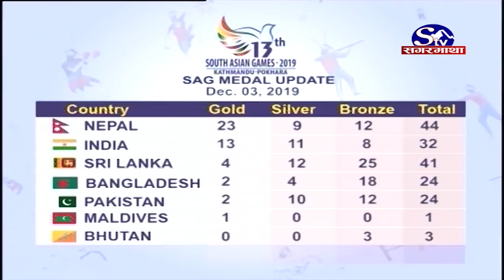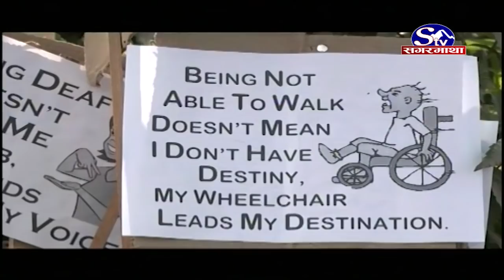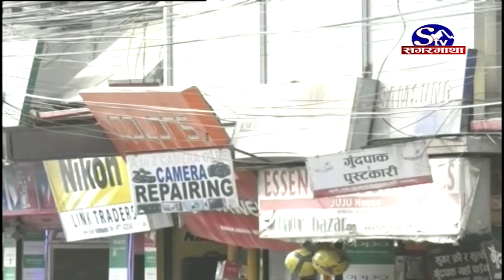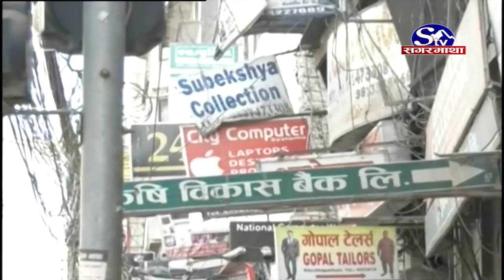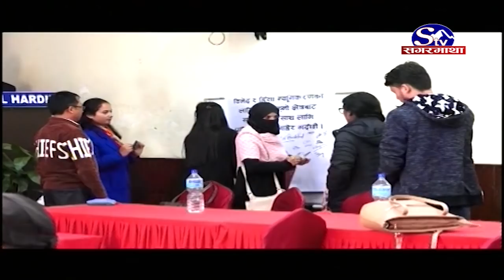सगरमाथा प्राइम समाचार १७ मंसिर २०७६ । Sagarmatha Prime News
जोखिमपूर्ण सडक, चालकको लापरबाही र बढी भारले दुर्घटना बढ्दै, न्यूनिकरणको प्रयास सार्थक भएन ।
आज विश्व अपाङ्गता दिवस, फरक क्षमता भएकाहरुलाई पनि संविधानले समान अवसरको सुनिश्चितता गरेको उपराष्ट्रपति पुनको भनाई ।
निजामती कर्मचारीको तलबले सरकारलाई चिन्ता, व्यवस्थापन नभए पेन्सन दिन वैदेशिक ऋण लिनुपर्ने अवस्था आउन सक्ने ।
पशु चिकित्सकको बलात्कारपछि हत्या भएपछि भारतको हैदरावादमा प्रदर्शन चर्कियो, बलात्कारीलाई मृत्यु दण्ड दिन माग ।
  जारी १३ औं साग प्रतियोगिताको महिला भलिबलमा नेपाल उपबिजेता मात्रै, २३ स्वर्णसहित नेपालको अग्रता कायमै ।